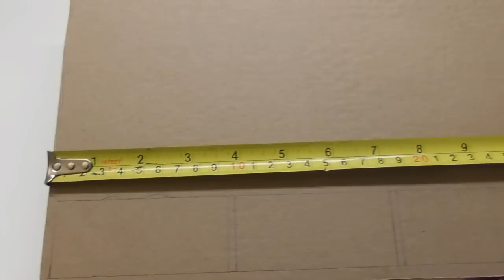Как сделать диспенсер для Несквик Твикс Сникерс Кит Кат Марс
Диспенсер Несквик Твикс Сникерс Кит Кат Марс Как сделать диспенсер для Несквик Твикс Сникерс Кит Кат Марс